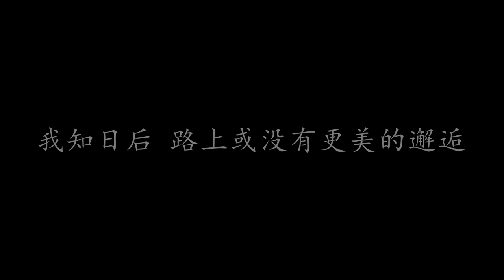葡萄成熟时 陈奕迅 (歌词版)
葡萄成熟时 陈奕迅

差不多冬至 一早一晚还是有雨
当初的坚持 现已令你很怀疑 很怀疑
你最尾等到 只有这枯枝

苦恋几多次 悉心栽种全力灌注
所得竟不如 别个后辈收成时
这一次 你真的很介意

但见旁人谈情何引诱 问到何时葡萄先熟透
你要静候 再静候 就算失收 始终要守

日后 儘量别教今天的泪白流
留低 击伤你的石头
从错误裡吸收 也许
丰收 月份尚未到你也得接受
或者要到你将爱酿成醇酒
时机先至熟透

应该怎麼爱 可惜书裡从没记载
终於摸出来 但岁月却不回来 不回来
错过了春天 可会再花开

一千种恋爱 一些需要情泪灌溉
枯毁的温柔 在最后会长回来
错的爱 乃必经的配菜

时机先至熟透

想想天的一边 亦有个某某 在等候
一心只等葡萄熟透 嚐杯酒

别让 寂寞害你伤得一夜白头
赢得不需要的自由
和最耀眼伤口 我知
日后 路上或没有更美的邂逅
但当你智慧都蕴酿成红酒
仍可一醉自救

谁都心酸过 那个没有